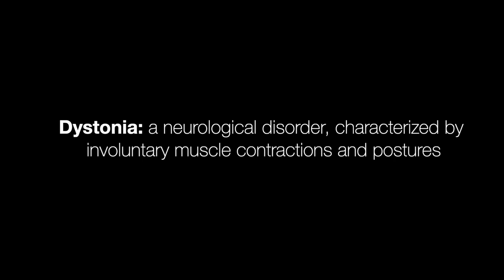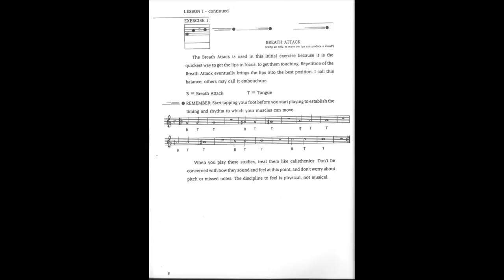Focal Dystonia: One of the Best Things to Happen to Me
In this video I will discuss my journey with Focal Dystonia. It was an experience that could have ended my career, but turned out to be one of the best things that could have happened to me. I was forced to learn a new approach of playing my trombone, which turned out to be far more efficient than my previous technique. This video details my dystonia and my road to recovery.